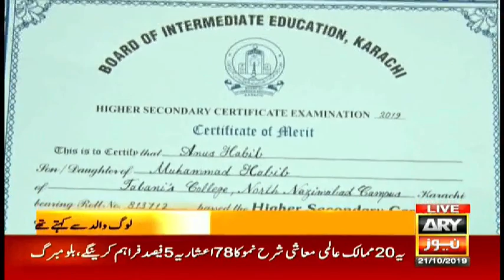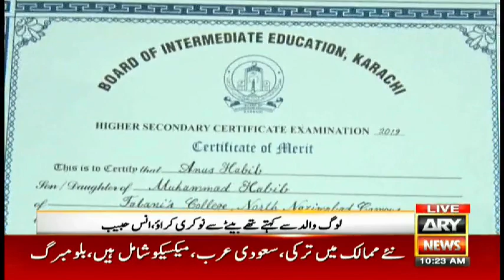Newspaper hawker's son tops intermediate exam in Karachi